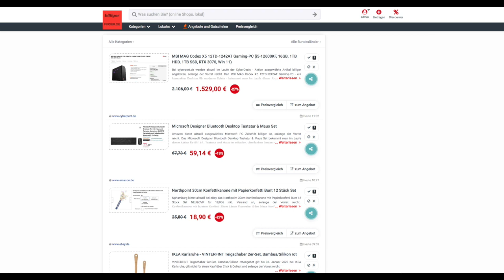Schnäppchen/Billiger des Tages 15.12.22 - Microsoft Designer Bluetooth Desktop Tastatur & Maus Set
Heute ist Schnäppchen/Billiger des Tages - Microsoft Designer Bluetooth Desktop Tastatur & Maus Set.